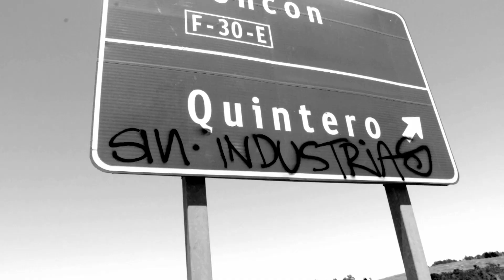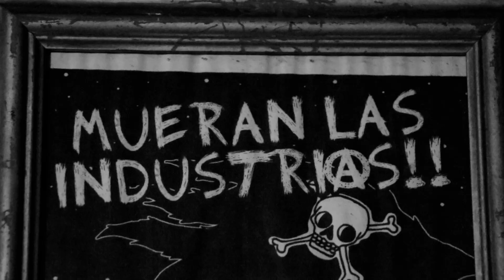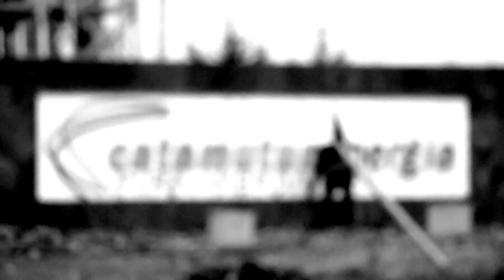Viejo Ted - Nuestras Armas (Sesión en vivo)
Sesión en vivo desde el Laboratorio Perdido, a un año de las intoxicaciones masivas en Quintero-Puchuncavi.

Que mueran las industrias, muerte a todo Policia!!

Camara: CICUTA
Coneja: ANIKAOS, LA CHICA LOBO
Apoya y Difunde: TALLER DALE ABORIGEN

FAMILIA MUERDAGO

       ★ TALLER DALE ABORIGEN ★
DIFUSIÓN DE MATERIAL AUDIOVISUAL